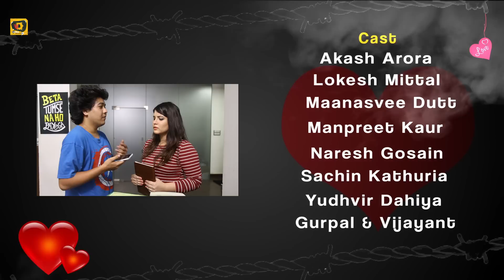The Workplace | Ep-4.5 | Love On Prime Time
So prime time is on a roll and Nisha is all set to make her debut on Prime Time but will it work best for her or things will land up in wrong way catch the episode now.